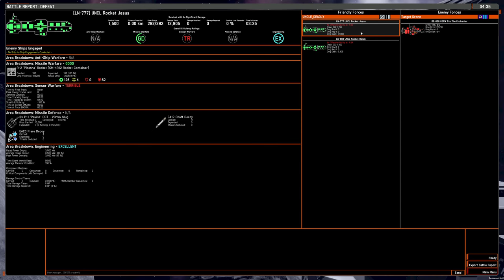Volley of 32 4R12s vs tank BB, broadside (384 rockets)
Two 1.5K liners!